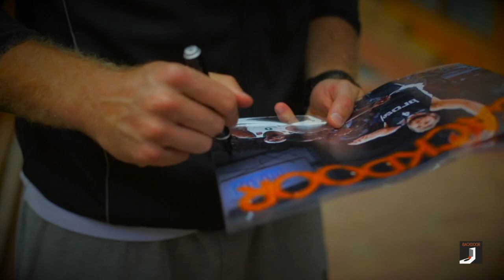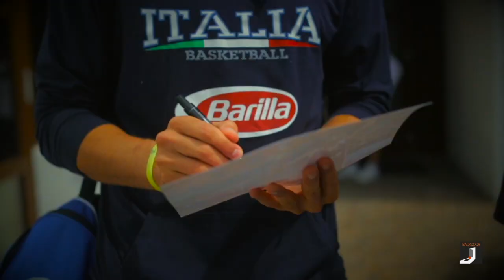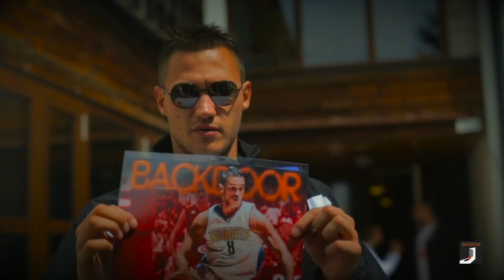Backdoor Wall of fame con l'Italbasket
Al ritiro della nazionale a Folgaria abbiamo chiacchierato con Nicoloò Melli, Daniel Hackett, Danilo Gallinari, Gigi Datome e gli altri.
Con questo video Backdoor Podcast augura in bocca al lupo agli azzurri.